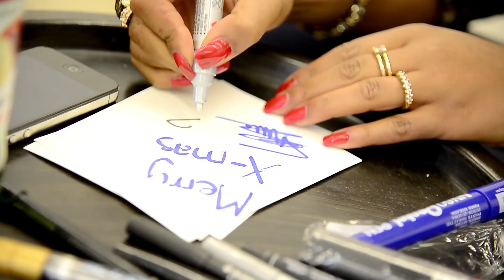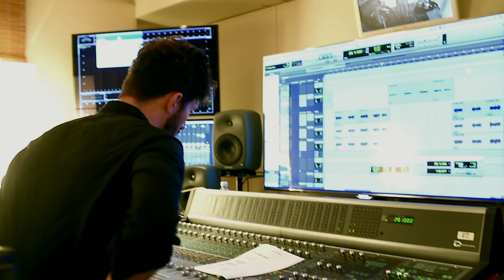MIGROS: Making of Migros Weihnachts-Spot „Ensemble“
Sorge für ein frohes Weihnachtsfest in der ganzen Schweiz und spende mit der Migros für Bedürftige in der Schweiz.
Entdecke die Hintergründe und Entstehung des Migros Weihnachts-Spots „Ensemble“ und erfahre warum Stars wie Francine Jordi, Luca Hänni und Gilbert Gress unbedingt dabei sein wollten.